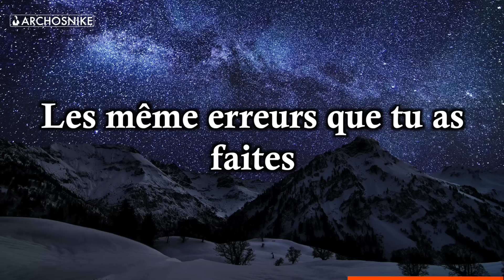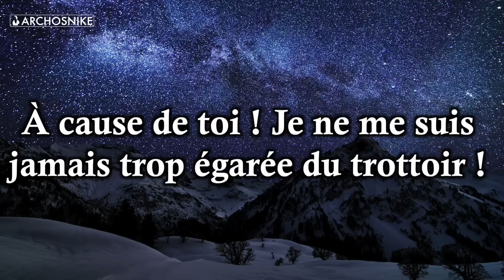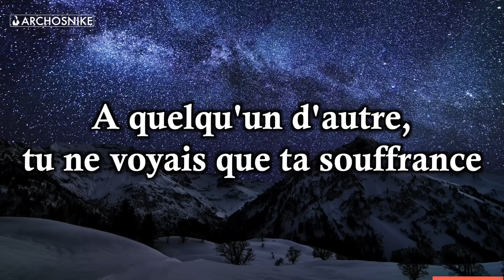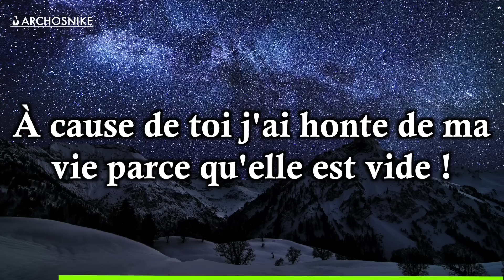Because Of You - Kelly Clarkson - Traduction Française #2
Traduction Française de "Because Of You" de Kelly Clarkson.

1 - Cliquer sur le lien de la participation !
2 - Inscrivez-vous sur uTip !
3 - Confirmer votre inscription au site par le mail reçu !
4 - Mettez à jour votre pseudo pour que je puisse vous reconnaitre !
5 - Regardez des publicités !